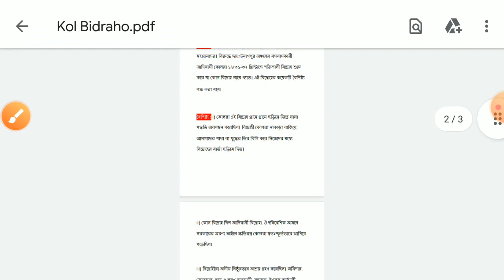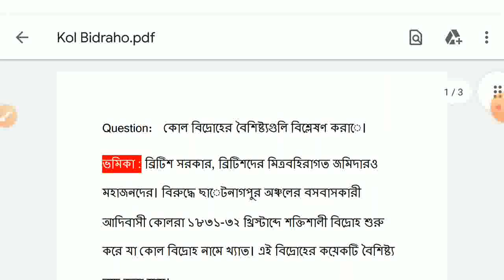History Final Examination 2022 Madhyamik, কোলবিদ্রোহ টীকা, Class 10 history suggestion 2022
History Final Examination 2022 Madhyamik, কোলবিদ্রোহ টীকা, Class 10 history suggestion 2022//মাধ্যমিক ইতিহাস সাজেশান ২০২২, কোলবিদ্রোহ টীকা, Madhyamik History Last Suggestion 2022.